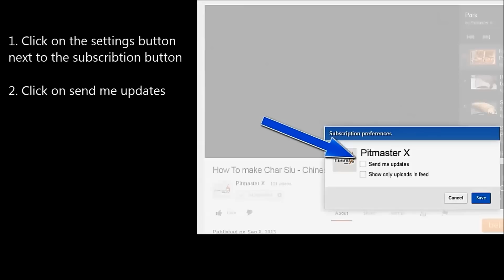SNAKE METHOD - Low and slow in your weber kettle - How To smoke on your charcoal barbecue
Video tutorial for the SNAKE METHOD a low and slow technique for kettle grills like the weber 57 gold barbecue. It will smoke for a long time without refilling your fuel.

Title: West and blues
Artist: Christopher Ashmore